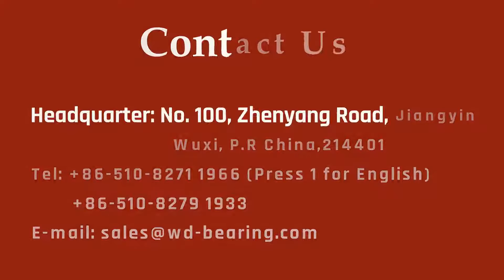Air Compressor Bearings | wd-bearing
Low noise and energy consumption with high endurance and rotation speed cylindrical roller bearings designed to work in harsh conditions and strict requirements. to know more about high-quality air compressor bearings.